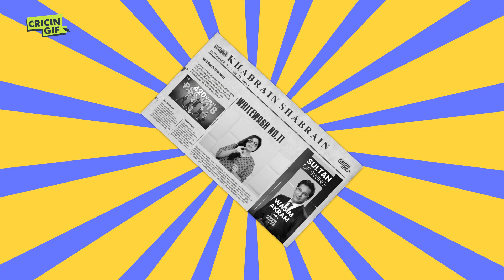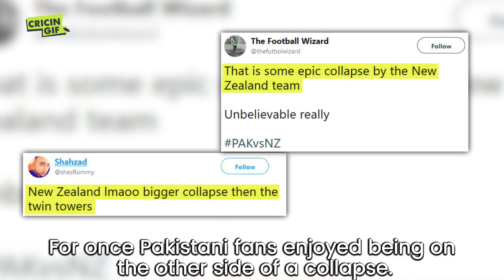Pakistan clinch record 11th T20I series, Babar edges past Kohli & Yuvraj’s dance moves - EP 22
Pakistan complete their whitewash against New Zealand to clinch 11th consecutive T20I series! Babar went on to break Kohli's record, Windies torrid time in India continues, South Africa start off on a winning note in Australia, elite honesty PSL blockbuster trade, Andre Russell gets a fresh cut, Ben Duckett's perfect golf swing, how to apply nail polish while on a moving bus, a trip down memory lane with Ahmad Shahzad, MS Dhoni, balloons, Shadab Khan goes shopping with Hassan Ali and much more in the latest episode of Try Ball with Anam Nadeem